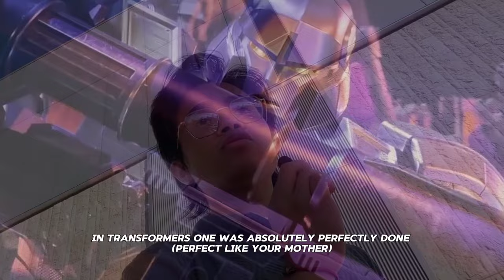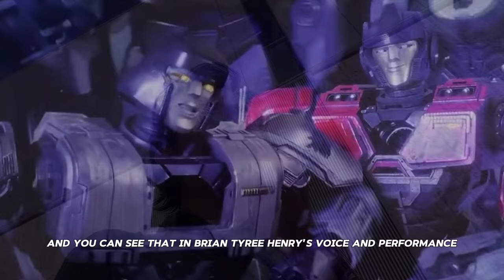D-16 / MEGATRON'S FALL FROM GRACE IS PERFECT! | TRANSFORMERS ONE VIDEO ESSAY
YES, this video is very sloppy (and yay, soft launch, face reveal), but hope yall enjoy! D-16 turned into the monster he despised... and its awesome! hope you found it awesome too, and go watch transformers one PLEASE!
"THE AGE OF PRIMES HAS ENDED, NO MORE FLASE PROPHETS. FOLLOW ME AND YOU'LL NEVER BE DECEIVED... RISE UP"
it just screams... literally me character, you riding my (shock)wave :)